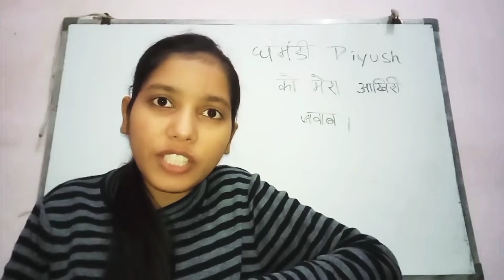my reply to Piyush Joshi 😡🤬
this video was made for entertainment and my reply to Piyush Joshi so I hope you must enjoying this video so please like this video share this video and common down and please subscribe our channel